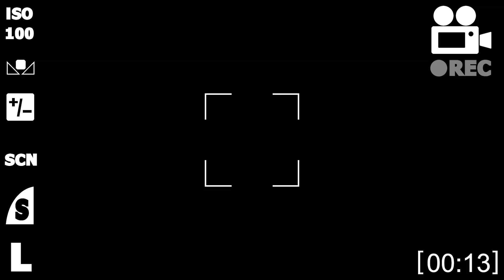KURTLAR ŞEHRE İNİYOR!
Türkiye'nin en çok oynanan online FPS oyunu Wolfteam'in Youtube sayfasına hoş geldin. 46 Milyon oyuncusu ve 2.3 Milyon klanı ile Türkiye'nin Lider FPS Oyunu Wolfteam, %100 Türkçe içerik ve Joygame kalitesi ile oyun severleri bekliyor.

Wolfteam canlı yayınları, ödüllü turnuvalar, etkinlikler ve Wolfteam ile ilgili daha birçok yeni gelişmeyi Wolfteam YouTube kanalımızda bulabilirsin.